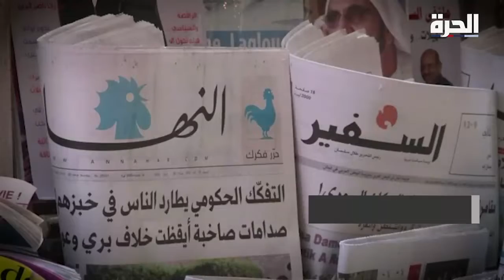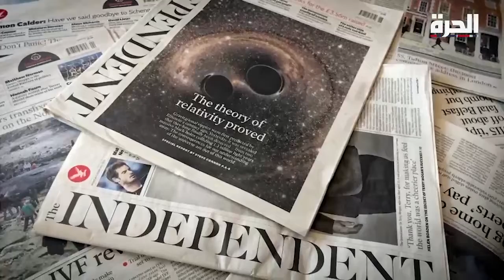بين سام وعمار: الثقة بالإعلام معدومة حتى في الدول الديمقراطية